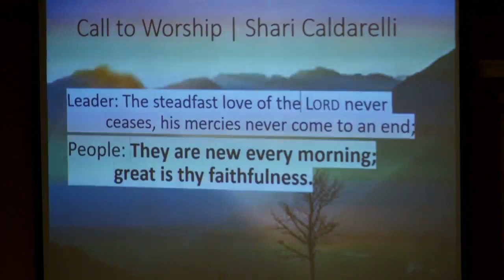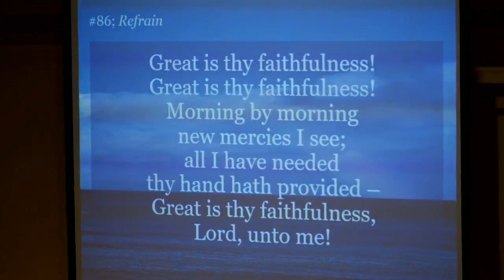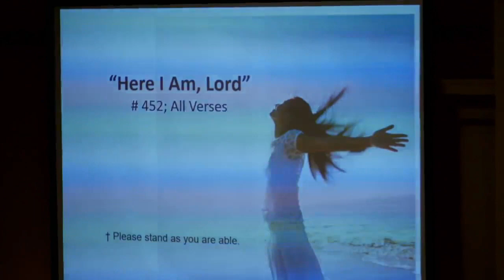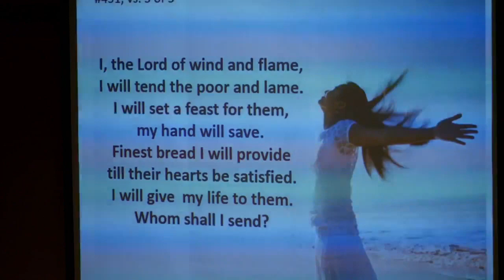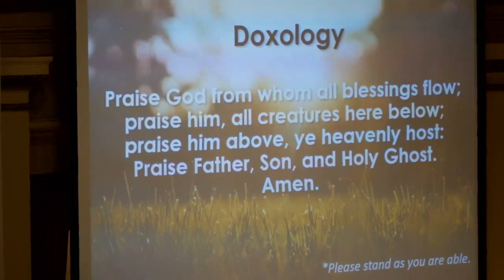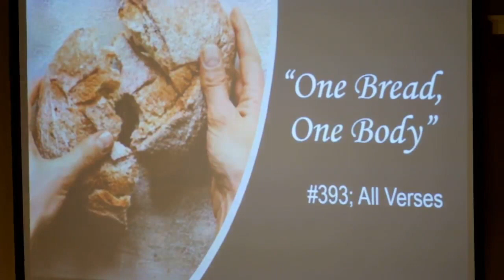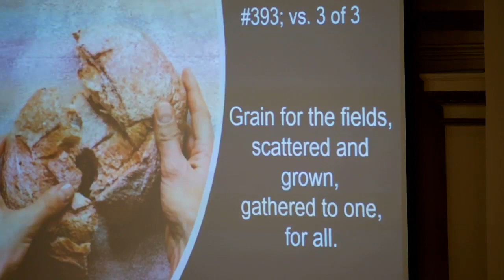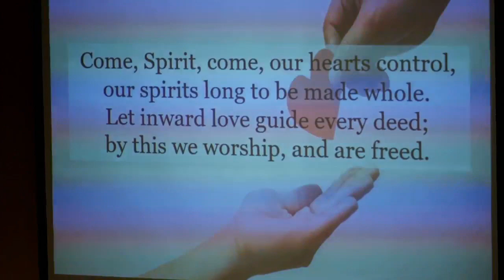Worship Service 4/21/2024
"I'm So Glad, Jesus Lifted Me" performed by the Chancel Choir.